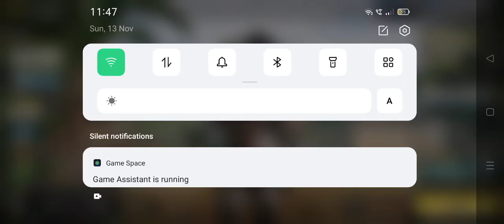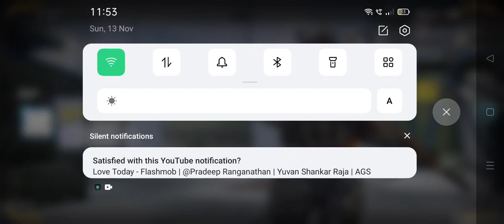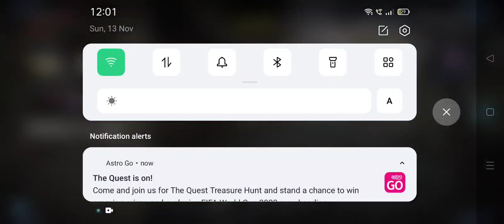new update ranked match and BP in call of duty mobile